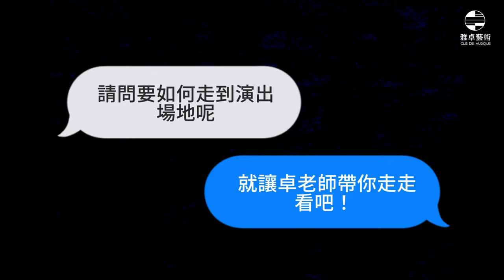長笛狂歡-雅卓藝術室內樂集長笛團音樂會 :大同大學走一遍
🔎 想要聽音樂會，又怕迷路的朋友們照過來！！

🤣 由卓老師帶你走大同大學走一遍～

雅卓藝術2024年的第一場演出，將在大同大學穹頂音樂廳呈現，帶來一系列好聽的曲目，想要進一步欣賞長笛合奏的朋友們，趕緊購票喔！！

🎼 長笛狂歡-雅卓藝術室內樂集長笛團音樂會
📆 時間：2024/1/27 (六) 14:30
🏛 地點：大同大學穹頂音樂廳
（臺北市中山區中山北路三段40號）
🎭 演出者：指揮/潘宗賢 樂團/雅卓藝術室內樂集長笛團

🎵 演出曲目：
J. Massenet : “MANON” Introduction to Act II, Minuet & Ballet
朱爾·馬斯奈：《瑪儂》

W. A. Mozart: Eine Kleine Nachtmusik
莫札特：弦樂小夜曲

A. Borodin: Notturno
鮑羅定：夜曲

Saint-Saëns: Le Carnaval Des Animaux
聖桑：動物狂歡節